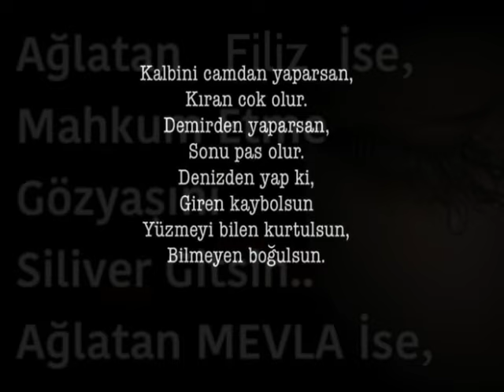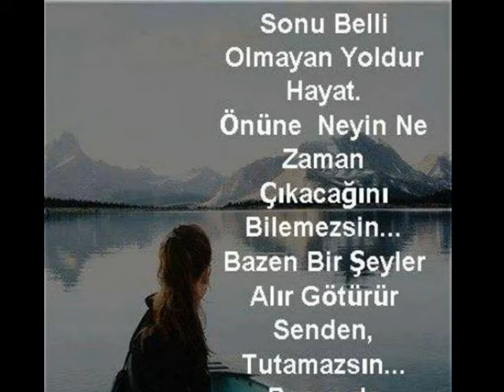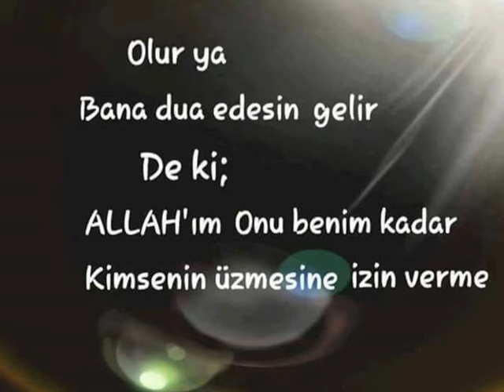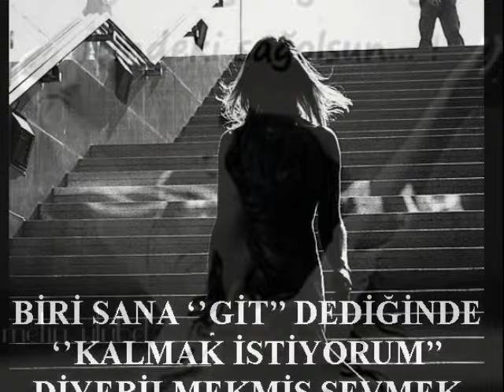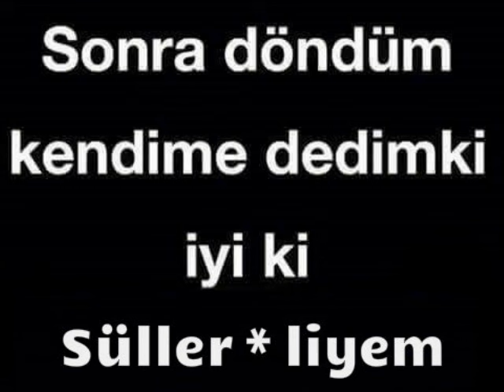Koray Avcı - Yakarım Geceleri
Koray Avcı - Yakarım Geceler